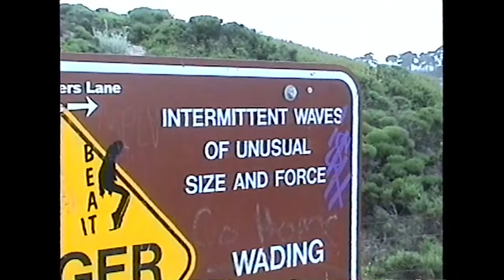Short but TUFF Tour - Matt Moody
VHS shot, edited and animated by Nina Ripich

Audio recorded and mixed by Nick Reinmann
Bass - Nathan Tao
Drums - Stuart Blackie

Song is "California" by Matt Moody.